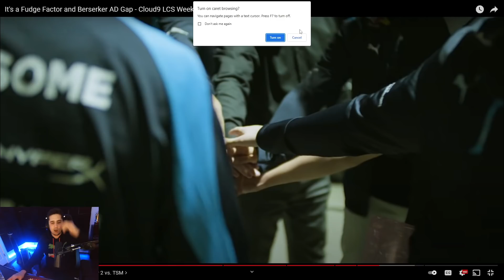Christian "Sherlock Holmes" Rivera